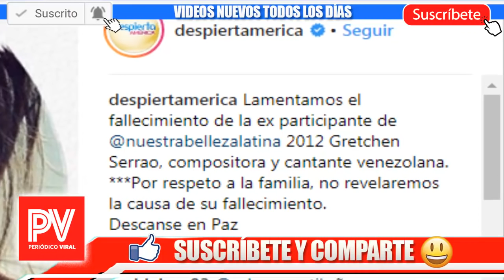¡ HACE UNAS HORAS ! Luto en el MUNDO DE LA BELLEZA HOY ! Medio artisitico se viste de luto !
Hace unas horas luto en el mundo de la belleza..
noticias de hoy octubre del 2018..